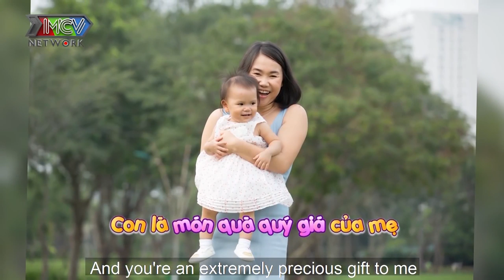Lấy chồng BÁC SĨ mẹ bỉm sữa được chồng ĐẶT TARGET sinh con phải trên 2 kí rưỡi |TSMB2